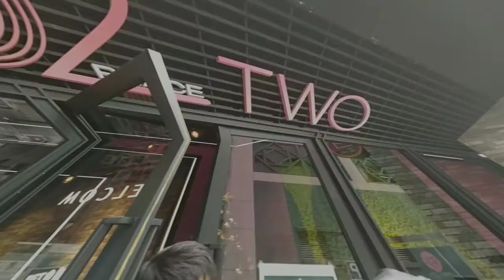snow Christmas decorations 2020 lai chi kok